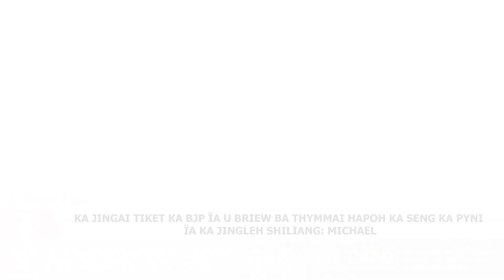KA JINGAI TIKET KA BJP ÏA U BRIEW BA THYMMAI HAPOH KA SENG KA PYNI ÏA KA JINGLEH SHILIANG: MICHAEL